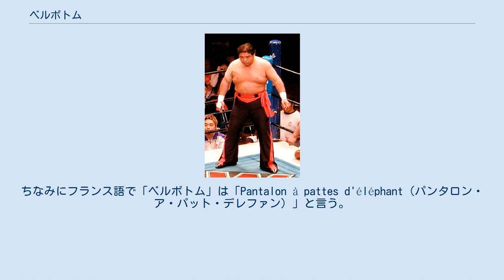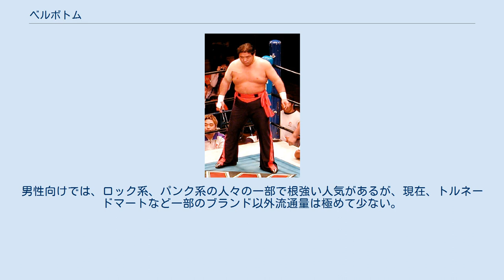ベルボトム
ベルボトム ベルボトム（bell-bottoms）とは、衣服のうち、ズボンのデザインの一種。
またそのようなデザインのズボンそのものを指す。
 脚の筒の形が、腰から膝までは身体にフィットし、膝から裾に向かって広がっているものである。
 金管楽器のベルの形に似ていることから「ベルボトム」と呼ばれている。
日本では「パンタロン」や「ラッパズボン」と呼ばれたこともある。
丈の長いブーツを下に履けることから「ブーツカット」という呼び方も一般的である。
 現在は裾の広がり方によって区別するのが一般的になっており、やや広がっているものをブーツカット、大きく広がっているものをベルボトムとすることが多い。
両者を総称して「フレア」とも言う。
 着方はとくに決まっていないが、やや丈を長めにしてかかとの高い靴と合わせるとさらに脚を長く見せることができる。
このような着こなしがしやすいよう、裾にスリットが入っていたり、裾をボタンやファスナーで開閉できるものもある。
 長所として、ヒザ下を長く見せることができる、ある程度脚の体型をカバーできることがある一方、短所として、着用時に裾を引っ掛けたりしやすい、裾を引きずったりして汚しやすいことがある。
 ベルボトムの発祥はヨーロッパ諸国の大工職人や、19世紀のアメリカ海軍の水兵である。
1960年代以降、アメリカのヒッピー文化の代表的なファッションスタイルの一つとして定着し、1970年代後半まで、男性・女性を問わず世界中の若者の間で大流行した。
なお、単にジーンズだけでなく、プレスラインの入ったスラックス型やプリント柄のものも多かった。
エルヴィス・プレスリーはジャンプスーツにベルボトムを採用していた。
 ヒッピー文化と共に1960年代末期より日本でも爆発的に流行した。
日本では当時「パンタロン」と呼ばれていた。
パンタロンはフランス語でパンツの意だが、ちょうど日本に「パンタロン」の語が入って来た1960年代末から1970年代にかけて、日本ではベルボトムのパンツが大流行していたため、「パンタロン」は日本でベルボトムを指す語として定着した。
現在では廃語（俗に言う「死語」）と化している。
ちなみにフランス語で「ベルボトム」は「Pantalon à pattes d'éléphant（パンタロン・ア・パット・デレファン）」と言う。
 その後1980年代にはスリムジーンズの流行に置き換わったが、1992年頃からの古着ブームによりベルボトムが再び流行するものの数年で沈静化した。
 同時期より、女性向けでは、その脚を長く見せる効果に注目が集まり、デザインに工夫が凝らされて脚の長さだけでなくお尻をスリムに見せるなどの効果をうたった、いわゆる「美脚パンツ」のブームが起こった。
この流行はジーンズだけでなくパンツ全般に広まり、スーツなどのスラックスやトレーニングパンツなどにもベルボトムのデザインが取り入れられたものが多く売られるようになった。
 1995年頃より20代のOLを中心としてフレアパンツが流行する。
 2006年頃からはスキニージーンズなどスリムがまた流行しているが、依然ベルボトムも高い需要がある。
現在女性向けではベルボトム・フレアパンツは定番化している。
男性向けでは、ロック系、パンク系の人々の一部で根強い人気があるが、現在、トルネードマートなど一部のブランド以外流通量は極めて少ない。
 宮城県の常盤木学園高等学校では、寒さ対策としてスカートの代わりにパンタロンを導入した。
 橋本真也